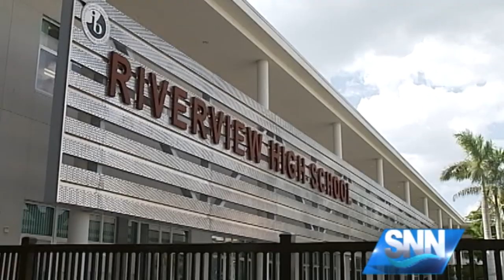SNN: Riverview and Booker High School students creating the film "Surviving Lunch"